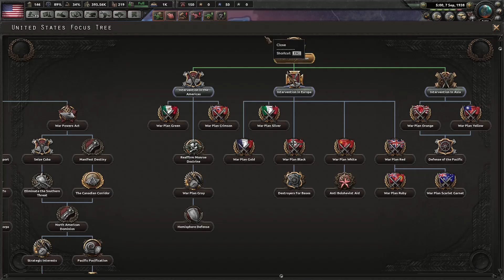Ülkeyi Toparlamaya devam!! - USA 2. Bölüm Türkçe - Hearts of iron 4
Bu arada arkadaslar videolardan haberdar olmak için Discord adresimizi de kullanabilirsiniz.. Oradan da sohbet edebiliriz..

Kullandığım Modlar;

Butonların renklerini değiştirmek için;  (Coloured Buttons)
Ülkelerin Renklerini değiştirmek için;    (Better Political Map)
Ekstra Kanunlar için ;                                (Expanded National Laws)
Bana destek olan Nefer-i Cedid grubuna da katılabilirsiniz...